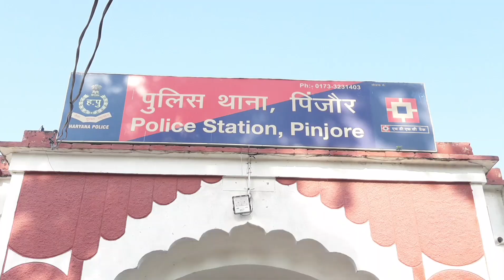Kalka: खोखरा गांव कालका में प्रॉपर्टी डीलरों की कॉलोनी और 7 DPC गिराई।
सिटी न्यूज।।
     कालका के साथ लगते खोखरा गांव के समीप गिराए निर्माण।